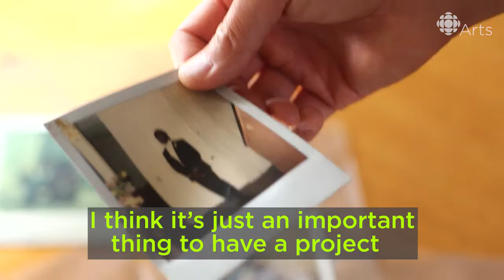Black Identity in Contemporary Art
Kenneth Montague is the founder of Wedge Curatorial Projects. In this video, he explains the importance of photographer Zun Lee's latest series.